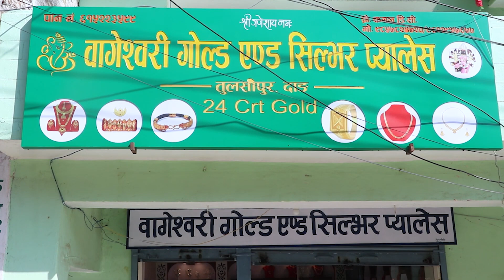वागेशवरी गोल्ड एण्ड सिल्भर प्यालेस परिवारको तर्फबाट २०८०सालको हार्दिक मंगलमय शुभकामना ब्यक्त गर्दछौ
well come to pradesh tv dang 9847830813/ 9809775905